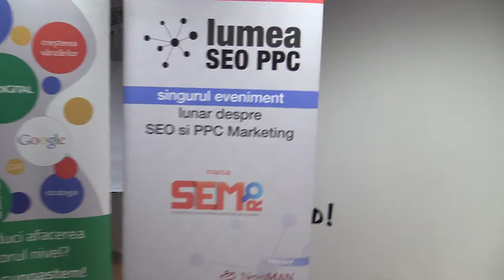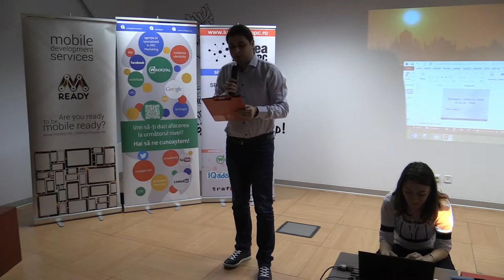Alex Drăgan, WebDigital - Încheiere (2015.03.25, Impact HUB Bucharest)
Follow-up ediția #116: "Pentru ELE" (SEO + PPC), 25 martie 2015, Impact Hub Bucharest

În data de 25 martie 2015 a avut loc la Impact Hub Bucharest - Strada Halelor, nr. 5, etaj 2 ediția cu numărul 116 Lumea SEO PPC.

Am discutat despre SEO / PPC, cu un twist - ediția din martie a avut vorbitori de sex feminin. Am putut afla sfaturi de SEO (poziționări în Goolge) / PPC (reclame plătite) de la speakerii noștri.

Speakerii ediției:
- Alexandra Tănasă - Link Building prin Digital PR
- Adelina Oprea - Remarketing & Retargeting
- Diana Bancu - Dynamic Search Ads

Moderator: Alex Drăgan, WebDigital.

Mai jos, imagini, prezentări și clipuri video de la eveniment.